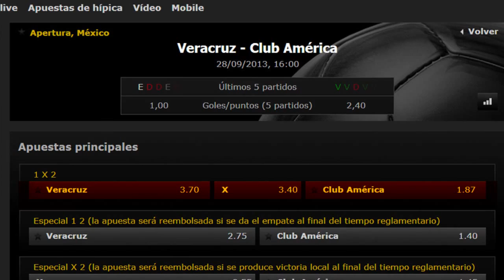Veracruz vs América 2013 | Análisis de Apuestas | Torneo Apertura Liga MX 2013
El sábado 28 de Septiembre el estadio Luis 'Pirata' Fuente recibe al campeón y líder general de la Liga MX, el América, que visita a los Tiburones de Veracruz por la fecha 12 del torneo de Apertura 2013.  El juego está pactado para iniciar a las 5 PM hora de México y 6 PM Hora del Este de los Estados Unidos.

Las principales casas de apuestas,  tienen al campeón América de favoritos para salir con la victoria. Veamos cual es la recomendación de nuestro analista Dax Floyd para este juego.

Veracruz vs. América | Torneo de Apertura Liga MX 2013 | Apuestas Deportivas